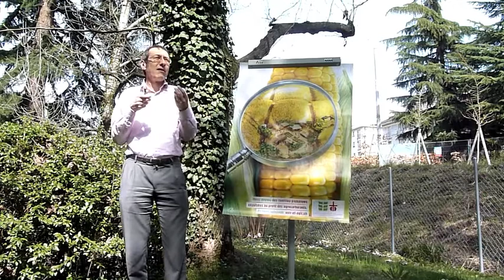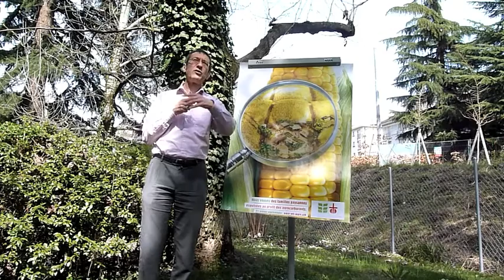Voir et Agir Jean Claude Huot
Mon expérience de la campagne oecuménique 2013